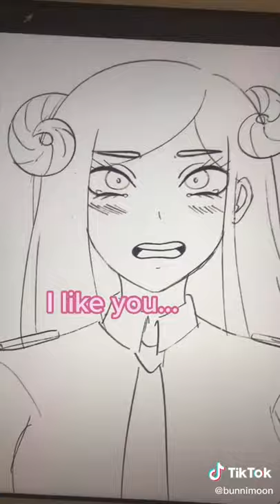tamaki x y/n ❤️🥰🥺👉👈😊😚